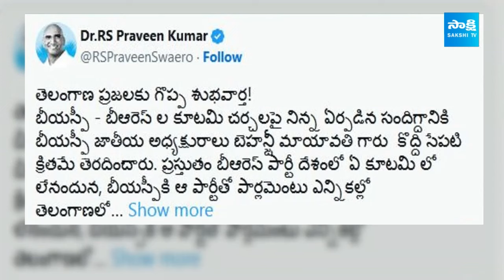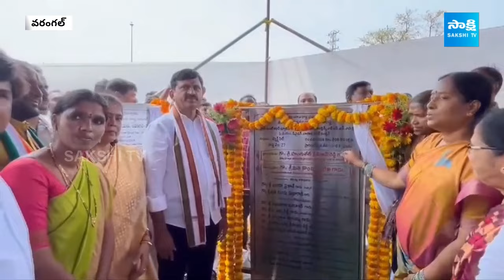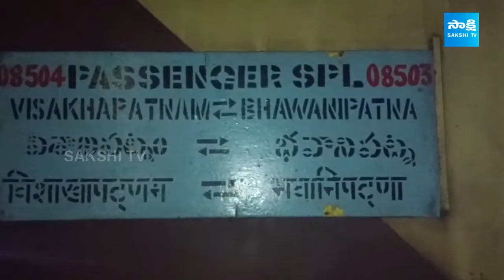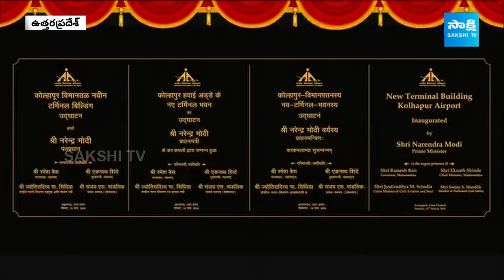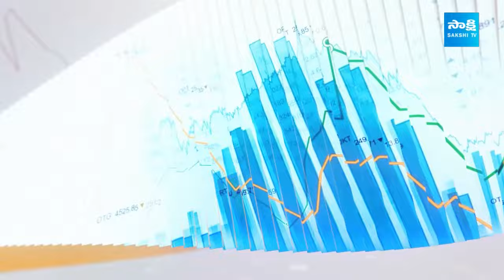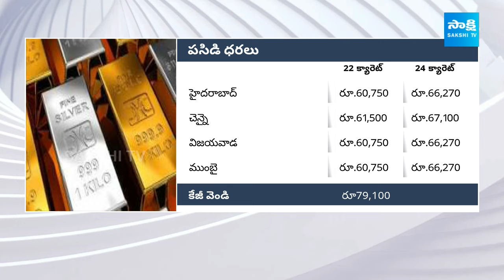Non-Stop News @9PM | National News | AP News | Telangana News | 10-03-2024